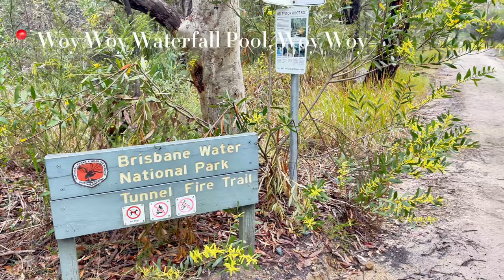EXPLORING THE HIDDEN WOY WOY WATERFALL POOL 💦 Exploring more of Forster & Seal Rocks!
The rain changed all my plans so I planned this one on the go and it definitely paid off!

Exploring all the beautiful beaches around Nelson Bay, Forster and Seals Rocks followed by a trip out to the hidden waterfall pool at Woy Woy.

This spot DID NOT disappoint! Neither rain or the winter temps could keep me jumping in and enjoying it!